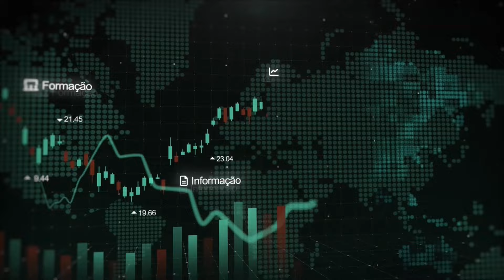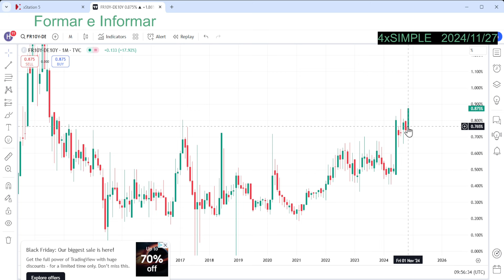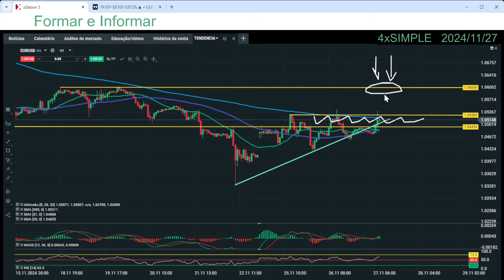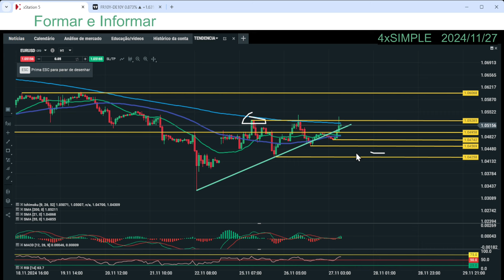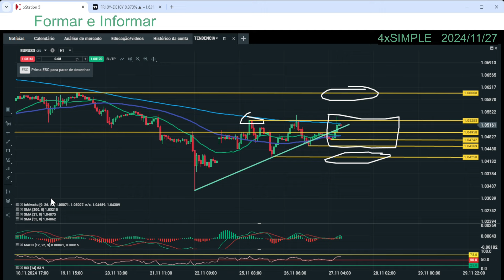Análise de Mercado: EUR/USD - 27/11/2024 | XTB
Todos dias, o comentário do analista de mercados convidado da XTB - José Lagarto da 4xSIMPLE. Uma análise sobre mercados de Forex, índices mundiais e ações.